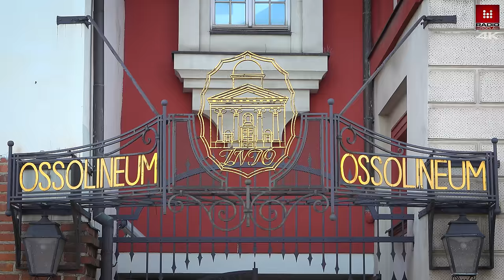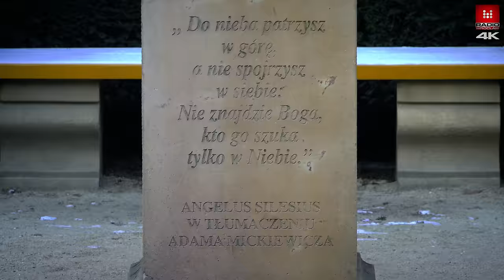WROCŁAW SPACEREM OSSOLINEUM #24 Maciej Wlazło, Piotr Czyszkowski. Beard of Breslau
To miejsce jest symbolem bogatej i skomplikowanej historii Wrocławia i Śląska, a w tym kontekście Polski, Czech i Niemiec. Imponujący gmach stojący przy skrzyżowaniu wrocławskich ulic: Szewskiej i Grodzkiej był pierwotnie siedzibą Zakonu Krzyżowców z Czerwoną  Gwiazdą (Ordo Militaris Crucigerorum cum Rubea Stella), którego mnichów w 1236 roku sprowadziła do Wrocławia wdowa po Henryku II Pobożnym – księżna Anna Przemyślidka. Przez ponad 500 lat zakonnicy prowadzili w tym miejscu szpital, a także sprawowali opiekę duszpasterską nad parafianami kościoła św. Macieja oraz mieszkańcami Wrocławia. Po – przeprowadzonej na mocy dekretu króla Prus Fryderyka Wilhelma III z 19 listopada 1810 roku – sekularyzacji w budynkach zakonu znalazło schronienie jedno z najsłynniejszych katolickich gimnazjów na Śląsku – Gimnazjum św. Macieja. Szkoła była wypo­sa­żona m.in. we wła­sną biblio­tekę, a także gabi­nety: do nauk przy­rod­ni­czych, rysun­ku i muzyki, a nawet salę gimna­styczną. Po II wojnie światowej dawny gmach Zakonu Krzyżowców z Czerwoną  Gwiazdą stał się siedzibą – przeniesionego ze Lwowa – Zakładu Narodowego imienia Ossolińskich oraz Muzeum Książąt Lubomirskich. Przemierzając przez „Wrocław spacerem”, wraz z Maciejem Wlazło dotarliśmy do Ossolineum. Jeśli jesteście ciekawi, co skrywają wnętrza tego wyjątkowego gmachu, zobaczcie nasz film.